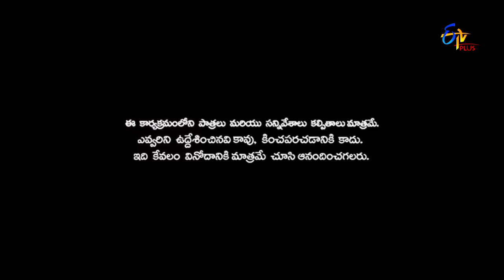Patas | Jintata Chita Chita | 30th August 2018 | ETV Plus